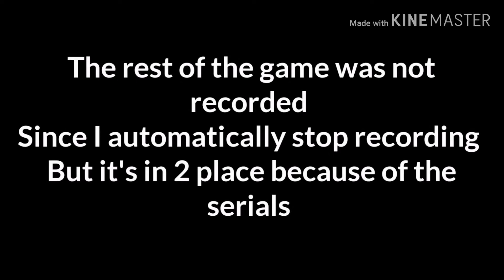Solo vs Squad intense match! TRT Coffing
Hi friends, I regret not upload good quality video and internal audio, since my phone does not allow to record internal audio and with good quality, gives me a lot lag when recording a video, if they could help me grow my channel I promise you, better quality, direct, and better things for the Coffing channel